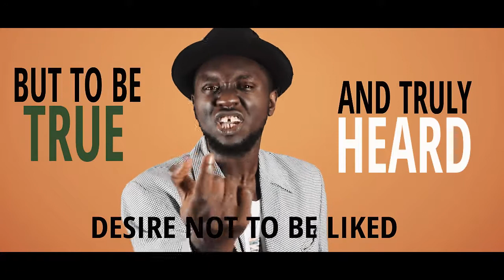ThinkB4UClick Spoken Word by Mac Alunge (presented by defyhatenow)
The hashtag ThinkB4UClick is one of the digital signatures and founding principles of the initiative defyhatenow. This Spoken Word Audio / Video project, created, written and performed by Mac Alunge is designed to foster this ideology and principle in Cameroon in an effort to reduce online & offline hatespeech and possible incitement to violence. The video is part of the Strawacademy Art4Peace Project, 'The OneAfrica Series', an implementing initiative of defyhatenow which is an initiative of the r0g_agency for Open Culture and Critical Transformation, funded by the German Federal Foreign Office. The project has as mission to combat Hate Speech and incitement to violence and build Peace and Social Cohesion in the Southwest and Northwest Regions of Cameroon with the use of Audiovisual Art (Artivism).

Videography by Mbom Stephen
Production House - Strawacademy